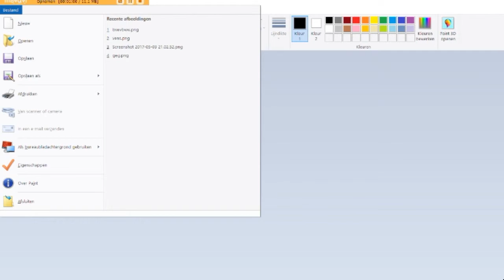screenshot met paint